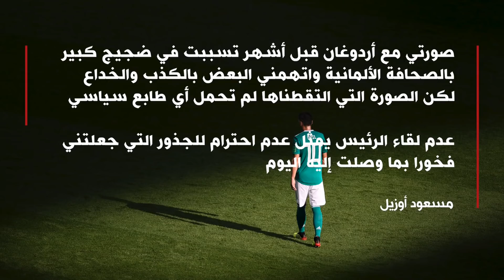مسعود أوزيل: لدي قلبان واحد ألماني والآخر تركي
الاتحاد الألماني يرد على اتهامات العنصرية التي وجهها لاعب أرسنال الإنجليزي مسعود أوزيل.

وكان أوزيل، 29 عاما، قد أعلن اعتزاله اللعب الدولي بسبب ما وصفه بـ "العنصرية وعدم الاحترام" داخل كرة القدم الألمانية.